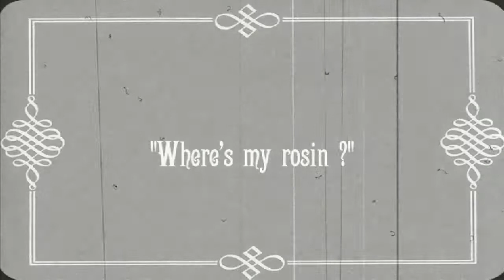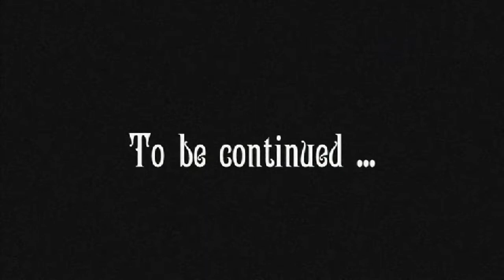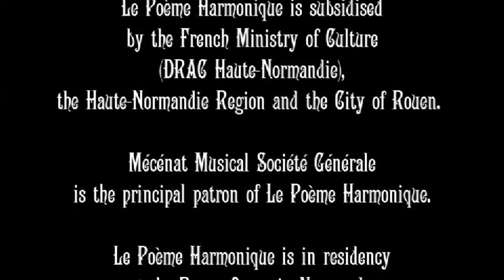La Mécanique de la Générale (part1)